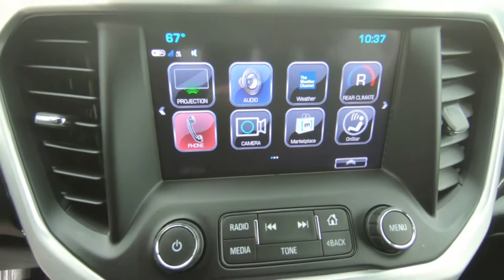2017 GMC ACADIA AWD SLE-2 - Used SUV For Sale - Hudson, WI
to view this 2017 GMC ACADIA AWD SLE-2 for sale in Hudson, WI.

Stock# P11583

DESCRIPTION
This certified pre-owned 2017 GMC Acadia in Hudson, WISCONSIN should really be considered a like-new vehicle. This SUV is nearly brand new.

We also serve:
Lakeland, MN
Bayport, MN
Woodbury, MN
Cottage Grove, MN
Afton, MN
Oakdale, MN
Roberts, WI
Hammond, WI
Somerset, WI